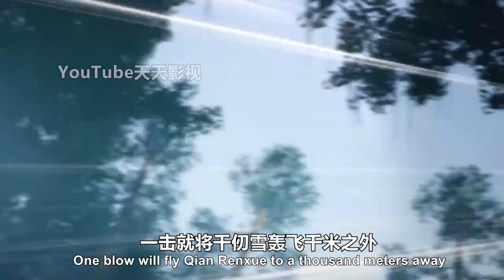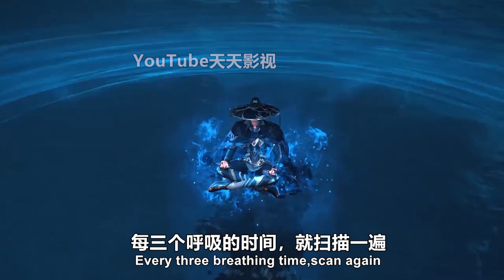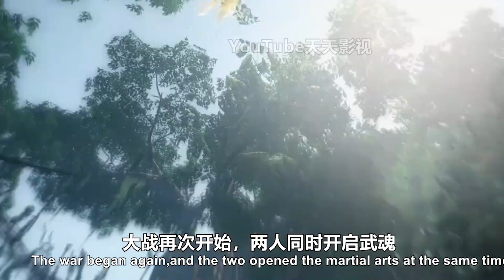斗罗大陆：唐三10万年魂环数量惊呆千仞雪，千仞雪开启100万年魂环，吓坏唐三